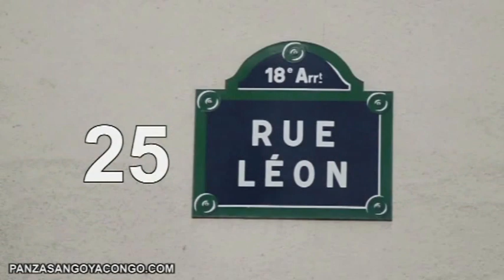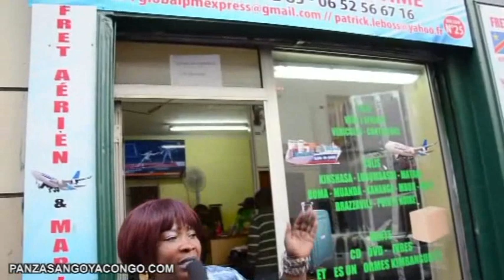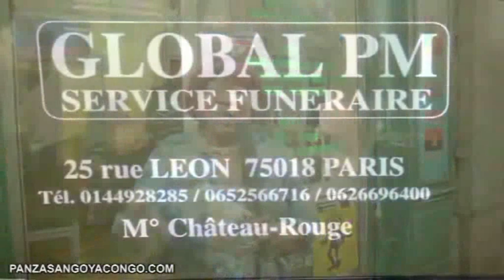JDT PA POPY NA MICRO YA MOKONZIA BA MAMAN EYINDISI GRAVE